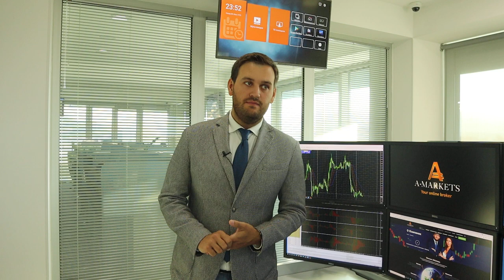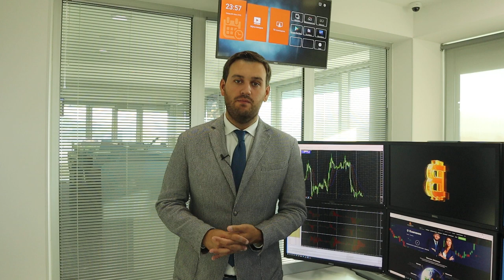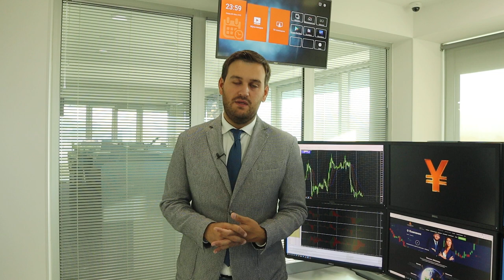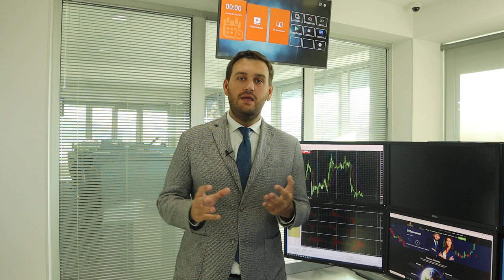Как заработать на заседании ЕЦБ? | AMarkets